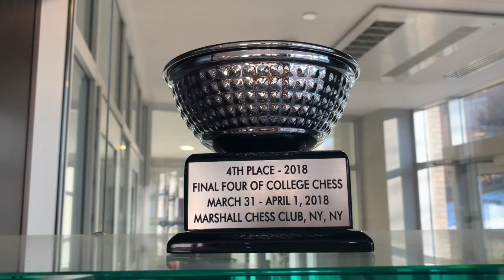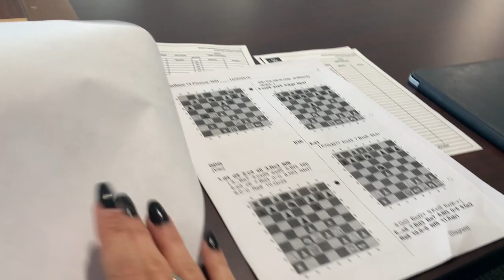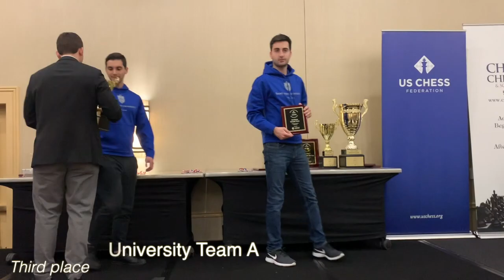How I Trained For A Chess Tournament | My First Team Tournament!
The Pan-American Intercollegiate Chess Championship took place between December 27 - 30, 2019 in Charlotte, North Carolina. It's a 6-rounds US Chess Rated and FIDE Rated Official Collegiate Chess Championship. Saint Louis University chess team took the third place and qualified for the Final Four!